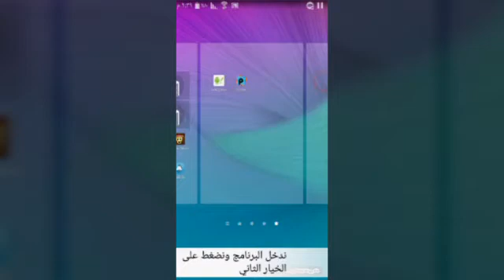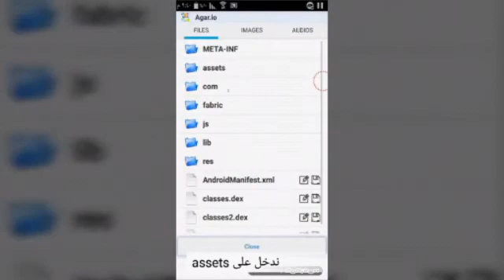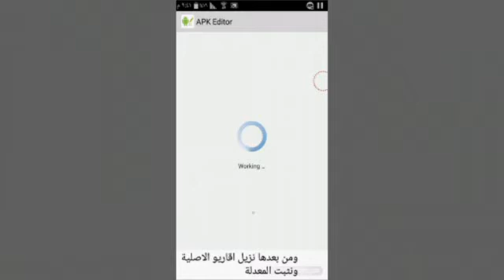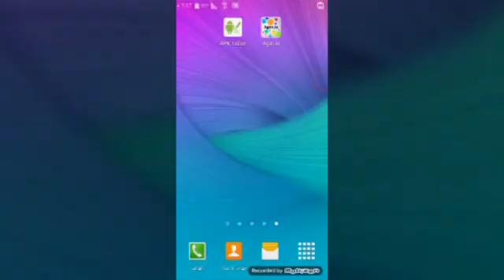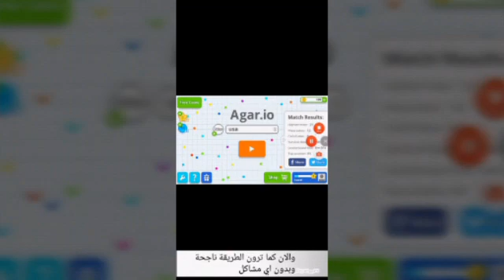كيف تحط الصورة الي تريدها في اقاريو من دون روت اسهل طريقة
لا تنسى تدعمني بلايك وتشترك بالقناة ليصلك كل جديد 😉